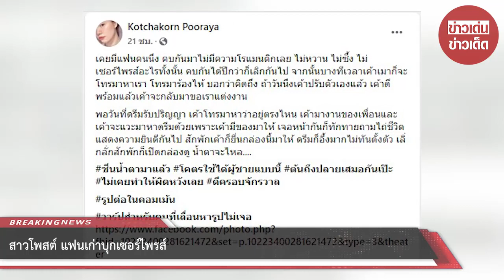สาวโพสต์ แฟนเก่าบุกเซอร์ไพรส์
เรียกได้ว่าเป็นอีกหนึ่งเรื่องราวที่โซเชียลเข้ามาแสดงความคิดเห็นกันเป็นจำนวนมาก หลังมีผู้ใช้เฟสบุ๊คชื่อ Kotchakorn Pooraya ได้ออกมาโพสต์เรื่องราวผ่านเฟสบุ๊คส่วนตัว พร้อมทั้งได้ระบุข้อความว่า

เคยมีแฟนคนนึง คบกันมาไม่มีความโรแมนติกเลย ไม่หวาน ไม่ซึ้ง ไม่เซอร์ไพรส์อะไรทั้งนั้น คบกันได้ปีกว่าก็เลิกกันไป จากนั้นบางทีเวลาเค้าเมาก็จะโทรมาหาเรา

โทรมาร้องไห้ บอกว่าคิดถึง ถ้าวันนึงเค้าปรับตัวเองแล้ว เค้าดีพร้อมแล้วเค้าจะกลับมาขอเราแต่งงาน

พอวันที่ดรีมรับปริญญา เค้าโทรมาหาว่าอยู่ตรงไหน เค้ามางานของเพื่อนและเค้าจะแวะมาหาดรีมด้วยเพราะเค้ามีของมาให้ เจอหน้ากันก็ทักทายถามไถ่ แสดงความยินดีกันไป สักพักเค้าก็ยื่นกล่องนี้มาให้ ดรีมก็อึ้งมากไม่ทันตั้งตัว เลิ่กลั่กสักพักก็เปิดกล่องดู น้ำตาจะไหล

โดยสิ่งที่เธอได้นั้นเป็นกล่องใส่พระองค์เล็กๆองค์หนึ่งซึ่งในตอนแรกเธอคิดว่าอาจเป็นแหวนแต่งงานที่ชายรายนี้เคยสัญญาว่าหากดีพร้อมจะมาขอแต่งงานกับเธอแต่เรื่องกับพลิกจนทำให้ชาวเน็ต ที่เข้ามาอ่านโพสต์ของเธอต่างฮา ไปตามๆกันและหวังว่าจะไม่เจอเรื่องตลกร้ายเช่นเดียวกับผู้ใช้เฟซบุ๊กสาวรายนี้

ขอบคุณที่มาจาก Kotchakorn Pooraya
ขอขอบคุณข้อมูลจาก: